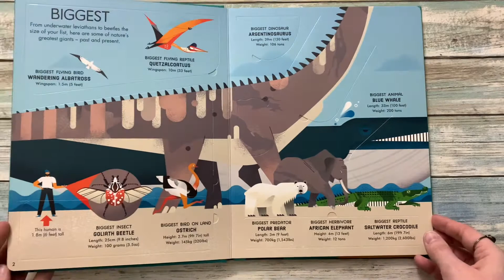Biggest, Fastest, Tallest - Usborne Books Canada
Have you ever wondered… What was the biggest dinosaur? What’s the fastest plane ever built? Where’s the tallest waterfall in the world? Lift the flaps to climb the tallest mountain, explore the depths of the ocean, peer into our solar system, and more. With links to specially selected websites for videos, photos and virtual tours.

Check out more information about Usborne, our books and my business on my